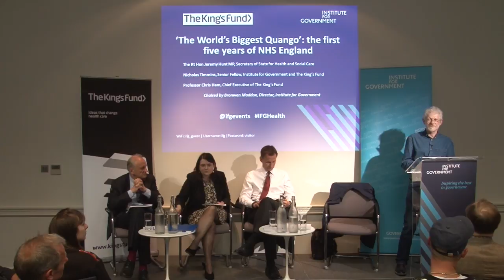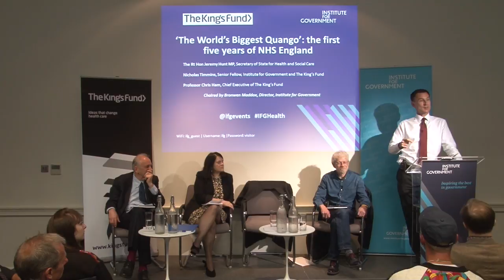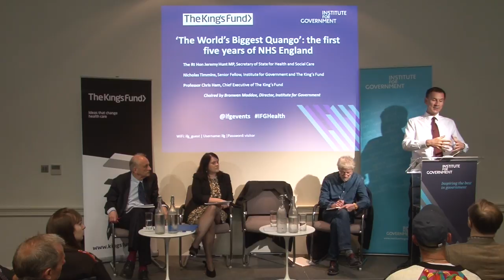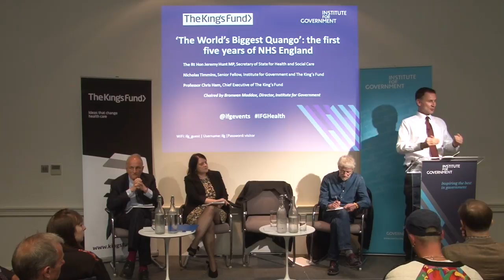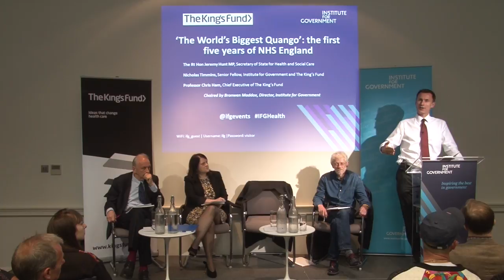‘The World's Biggest Quango’: the first five years of NHS England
Following one of the biggest political rows in the history of the NHS, the operation of the National Health Service in England was made statutorily independent five years ago.

But a new report by Nicholas Timmins, Senior Fellow at the Institute for Government and The King's Fund, says the legislation hasn’t achieved what its originators intended. At this event, he will explain why he thinks that something distinctly different has happened.

The Rt Hon Jeremy Hunt MP, Secretary of State for Health and Social Care, responded.

They were joined by Bronwen Maddox, Director of the Institute for Government and Professor Chris Ham, Chief Executive of The King’s Fund.